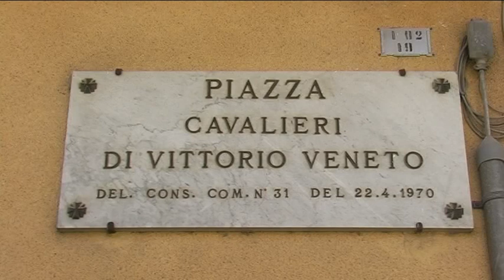ALBANELLA, 33ENNE AGGREDITO CON UNA RONCOLA